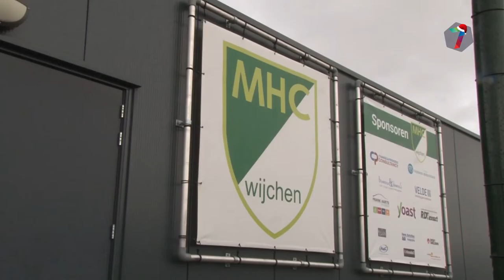MHC Wijchen heeft na crowdfunding eigen luchthal